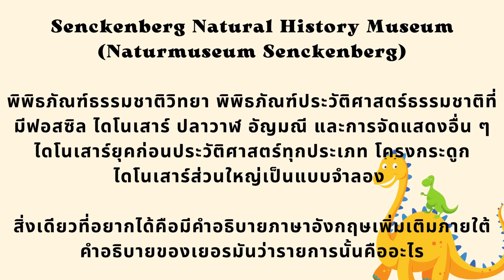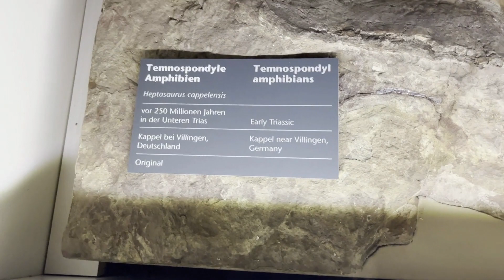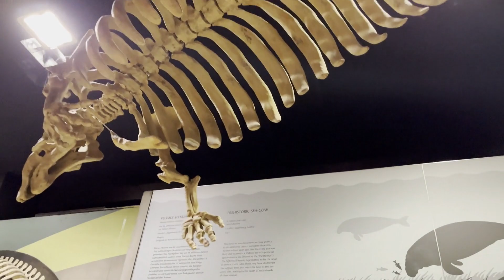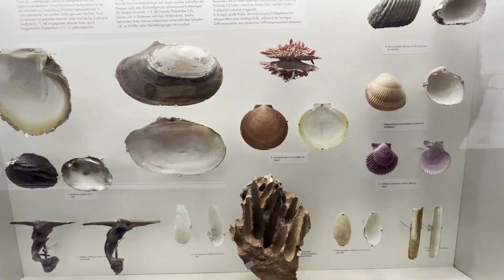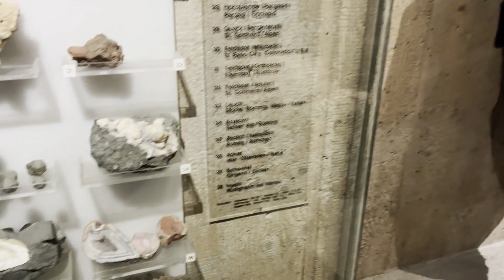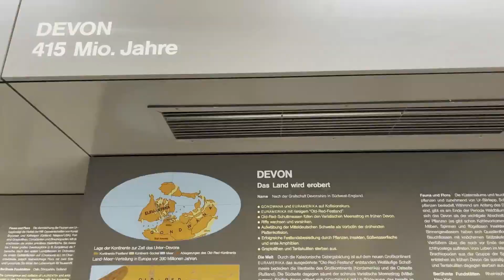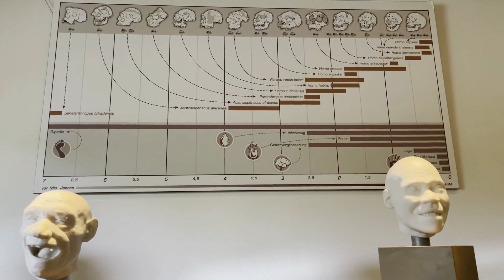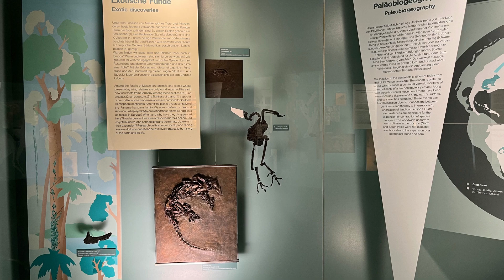EP 62 ไปชม พิพิธภัณฑ์ธรรมชาติวิทยา ที่มีฟอสซิลที่น่าสนใจเยอะมาก Senckenberg Natural History Museum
Senckenberg Natural History Museum (Naturmuseum Senckenberg)

พิพิธภัณฑ์ธรรมชาติวิทยา • พิพิธภัณฑ์ประวัติศาสตร์
พิพิธภัณฑ์ประวัติศาสตร์ธรรมชาติที่มีฟอสซิล ไดโนเสาร์ ปลาวาฬ อัญมณี และการจัดแสดงอื่น ๆ ไดโนเสาร์ยุคก่อนประวัติศาสตร์ทุกประเภท โครงกระดูกไดโนเสาร์ส่วนใหญ่เป็นแบบจำลอง
สิ่งเดียวที่อยากได้คือมีคำอธิบายภาษาอังกฤษเพิ่มเติมภายใต้คำอธิบายของเยอรมันว่ารายการนั้นคืออะไร